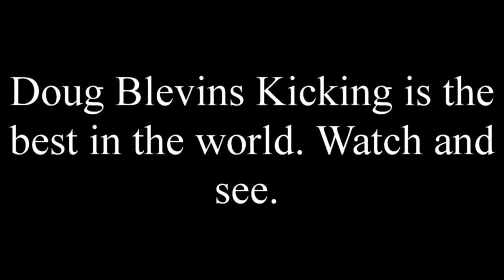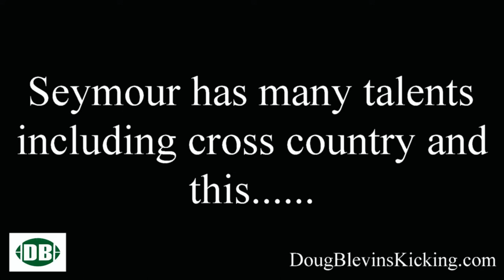Doug Blevins Kicking: The best in the world (HD)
Doug Blevins is the best in the world at what he does: Develop kickers, as you can see in the film we love working with our guys and there's never a dull moment.